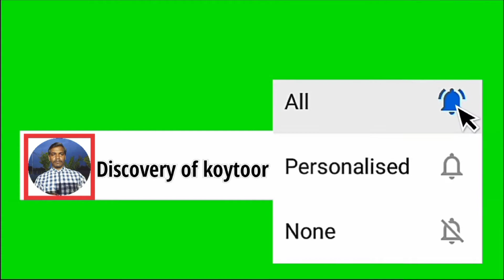gondi class Aaj kuch nai sentence lekar aaya pedon ke naam